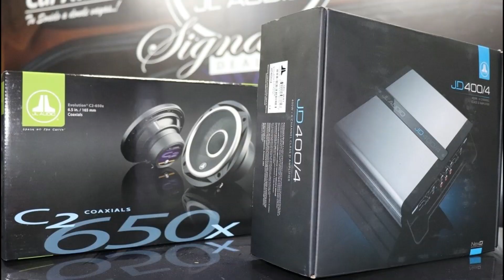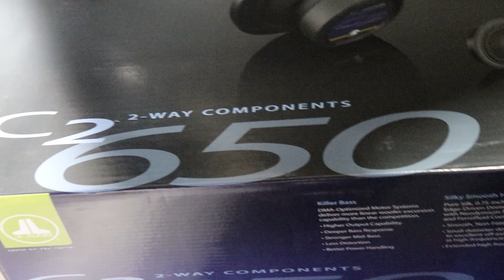Volkswagen Virtus 2018 Sistema Amplificado JL Audio C2 650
Hola, amigos de Nipon Car Audio y lo volvimos a hacer un proyecto de audio SQ (Sound Quality) en una sedan Volkswagen Virtus modelo 2018.

La configuración consiste en un set de componentes JL Audio modelo C2-650 en la parte frontal y un set de parlantes full rango JL Audio C2-650X en la parte posterior todo esto conectado a un amplificador JL Audio 4 canales JD-400/4 nuevo modelo con tecnología Nex D exclusiva de JL Audio.

El resultado fue espectacular, un sonido de alta fidelidad con buen impacto en el Mid Bass.
Tú también puedes mejorar el sonido de tu vehículo con Henri en Nipon Car Audio.

Envios especiales a Ecuador de JL Audio por DHL tarifa eCommerce y estamos realizando proyectos con JL Audio venta e instalación en Santiago de Chile.